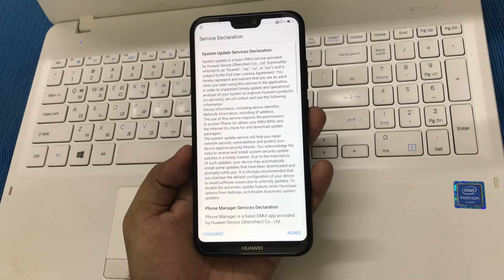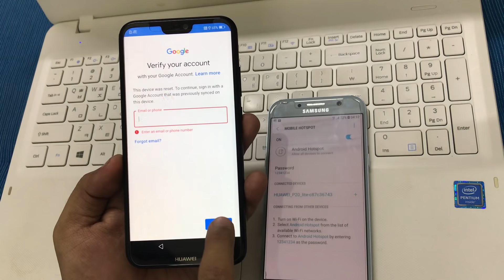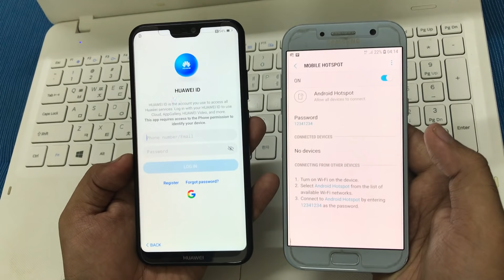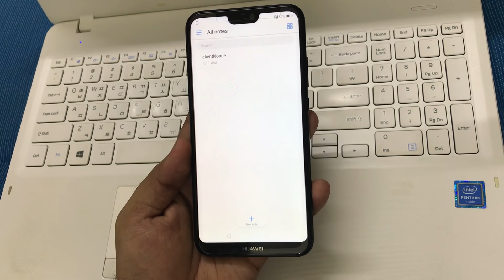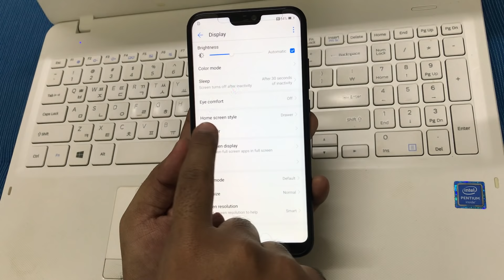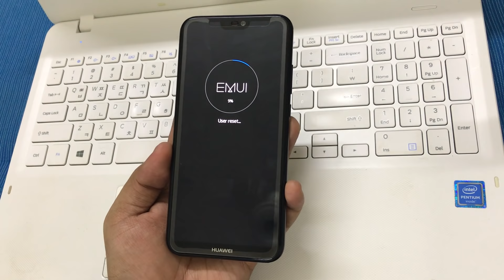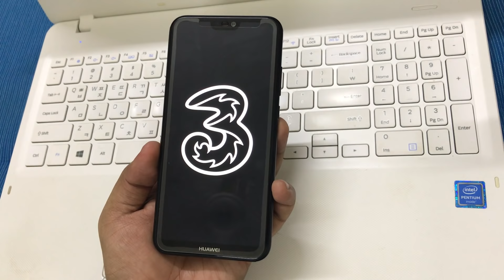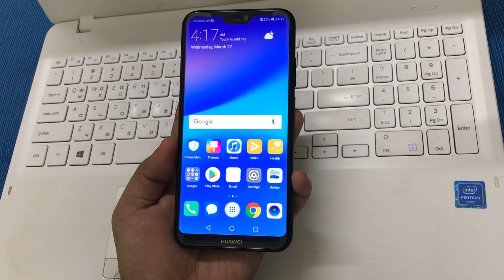HUAWEI P20 lite FRP/Google Lock Bypass Android 8.0.0/EMUI 8.0.0 | NO TALKBACK - NEW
Hey guys!
This is my new video for HUAWEI P20 lite/HUAWEI Nova 3e FRP/Google Lock Bypass Android 8.0.0/EMUI 8.0.0 | NO TALKBACK - NEW

You will need another phone with mobile Hot-Spot, follow my video step by step and do not skip any part.

This method may work on other variants of HUAWEI P20 lite / HUAWEI Nova 3e. Here is small list:

HUAWEI P20 lite ANE-LX1 FRP/Google Lock Bypass Android 8.0.0/EMUI 8.0.0
HUAWEI P20 lite ANE-LX2 FRP/Google Lock Bypass Android 8.0.0/EMUI 8.0.0
HUAWEI P20 lite ANE-LX3 FRP/Google Lock Bypass Android 8.0.0/EMUI 8.0.0
HUAWEI P20 lite ANE-LX2J FRP/Google Lock Bypass Android 8.0.0/EMUI 8.0.0
HUAWEI Nova 3e ANE-AL00 FRP/Google Lock Bypass Android 8.0.0/EMUI 8.0.0
HUAWEI Nova 3e ANE-TL00 FRP/Google Lock Bypass Android 8.0.0/EMUI 8.0.0

Mohammad Ali